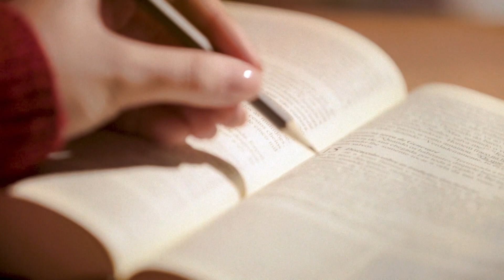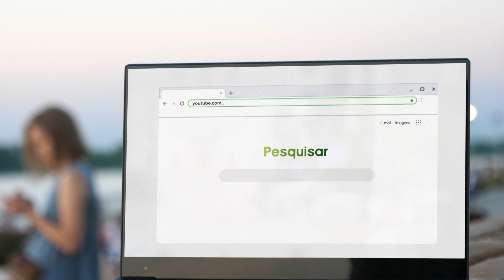Leitura Orante da Palavra | Dom José Antonio Peruzzo | 22/12/22